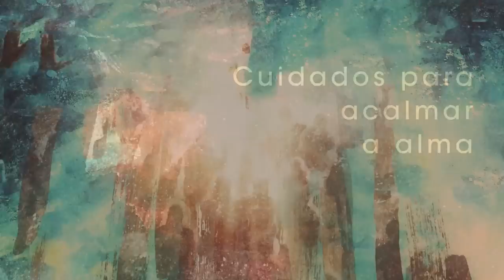Homilia Diária - Terça-Feira São Tiago Maior(Apóstolo)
São Tiago nos impulsiona no caminho da fé, convidando-nos ao serviço de doação ao  Reino e assegurando-nos que o Pai celeste que ressuscitou seu Filho, "nos ressuscitará também  com Jesus".